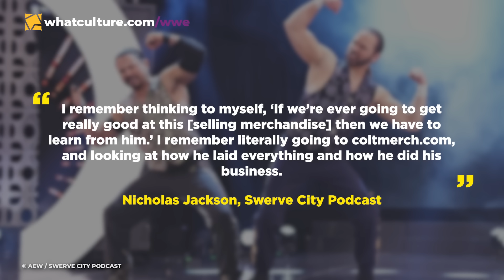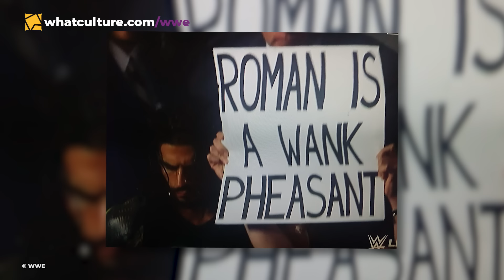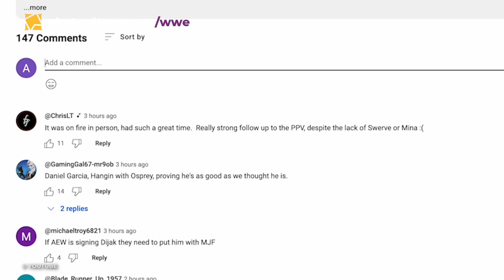10 Wrestlers You Didn't Know Were HUGELY Influential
The uncredited architects of modern pro wrestling.